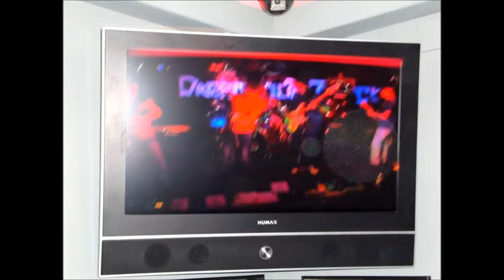MR BIG - HEATHEN - (DUNDEE) - THE DREADNOUGHT-BATHGATE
Dundee rockers play Mr Big @  Rock Club , The Dreadnought in Bathgate.